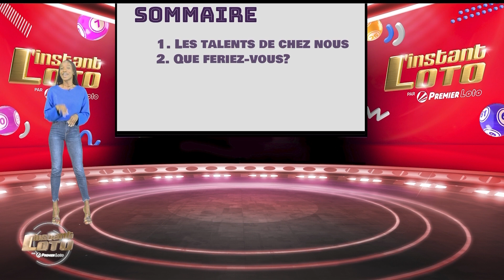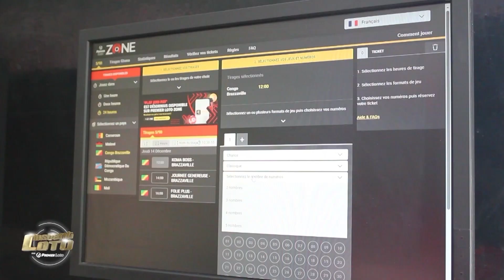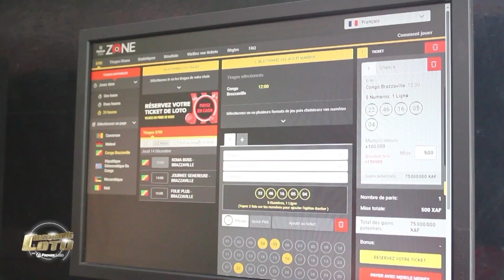INSTANT LOTO DU 17.12.23 AVEC JESSY B 242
Actualité oblige, nous avons reçu sur notre plateau la lauréate du Prix Découverte RFI 2023, la Congolaise Jessy B. Revivez ces quelques moments forts.